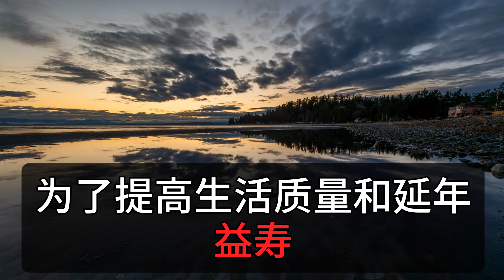｜ 「躺著」也能長壽，這樣休息比運動還長命，再忙也花兩分鐘看看！